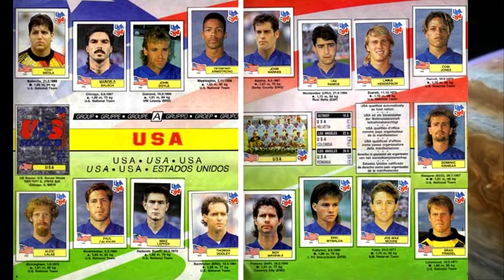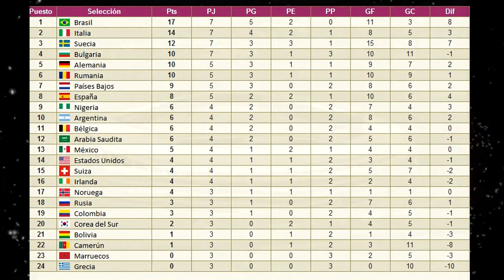⚽ MUNDIAL ESTADOS UNIDOS 🇺🇸 1994 | La Renovada SELECCIÓN de BRASIL 🇧🇷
La Copa del Mundo de USA 1994 fue todo un éxito en lo organizativo batiendo el récord de asistencia a los estadios en un Mundial. Brasil se convirtió en tetracampeona del mundo tras derrotar a Italia en la tanda de penaltis. Roberto Baggio falló el penalti decisivo y Romário se convirtió en el Balón de Oro del Mundial.
► ¡Sígueme!